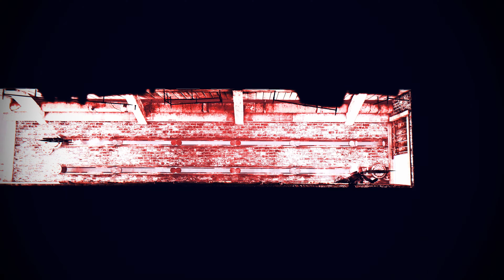#02 Deadlight Director's Cut - Caçadores - Hunters - Gameplay Walkthrough - 4k - No Commentary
Legendando PT-BR (POrtuguês do Brasil)

Hardware Specifications:

Motherboard: Huananzhi X79 INTEL (INTEL Xeon E5/Corei7 DMI2 - C600/C200 Cipset
Processor: Intel Xeon E5-2689
Memory: 32 GB @ 1.6 GHz (Hynix HMT31GR7BFR4C 4x8GB)
SSD: Q-720 720GB
Display: Nvidia GTX 1660-Ti - 3840 x 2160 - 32 Bit colors
Fonte: EVGA 850BQ